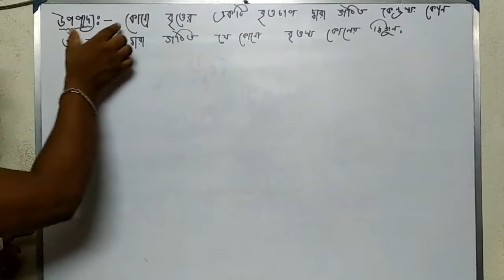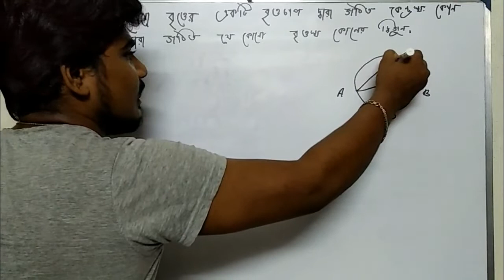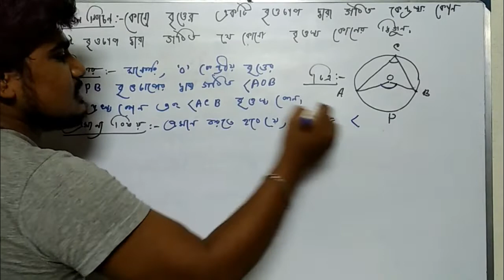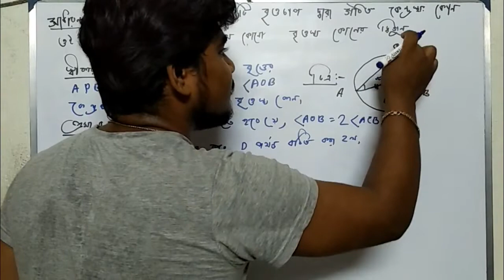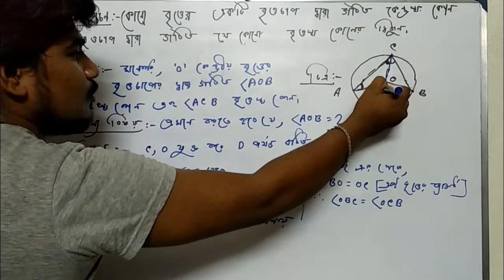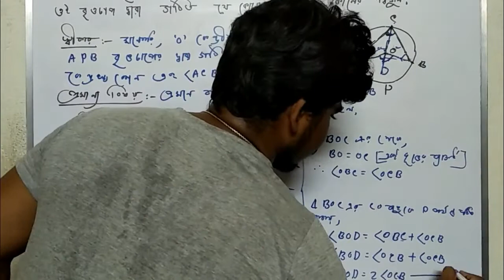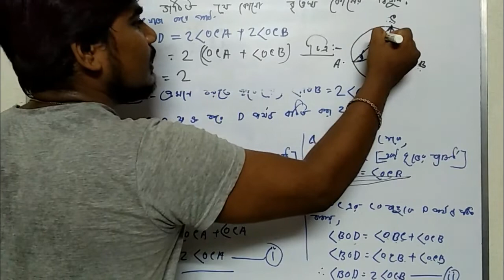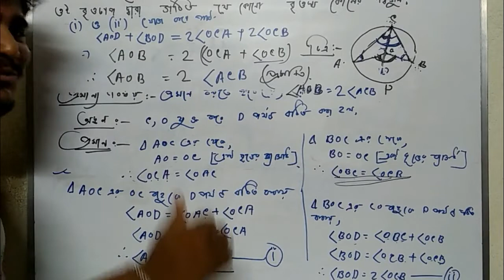মাধ্যমিক ২০১৯ এর উপপাদ্য সমাধান | Madhyamik Math Suggestion 2019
মাধ্যমিক সাজেশন ২০১৯ মাধ্যমিক ২০১৯ এর উপপাদ্য সমাধান | Madhyamik math 2019
 ai video te Madhyamik  Math Suggestion 2019 niye alochona korechi. madhyamik  2019 e kon upapada asbe math theke setatra r tar somadhan kore diyechi.madhyamik mathematics suggestion 2019, math forum09,mathematics suggestion 2019